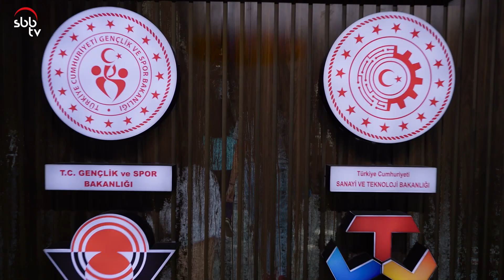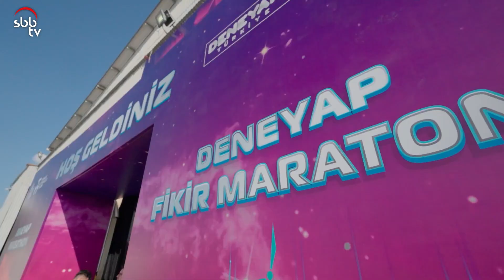deneyap Teknoloji Atölyeleri Yeni Yıldızlarını Arıyor!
Geleceğin Teknolojileri Yıldızları Programı Kapsamında 81 ildeki 139 Deneyap Teknoloji Atölyesi'nde verilecek 11 farklı başlıkta 36 ay ücretsiz teknoloji eğitimi için başvurularınızı bekliyoruz!

Başvuru Yapacak Sınıflar:

- 4. ve 5. Sınıflar
- 8. 9. Sınıflar ve Lise Hazırlık Sınıfı

Son Başvuru Tarihi: 25 Şubat 2024

Detaylı Bilgi için: DENEYAP.ORG